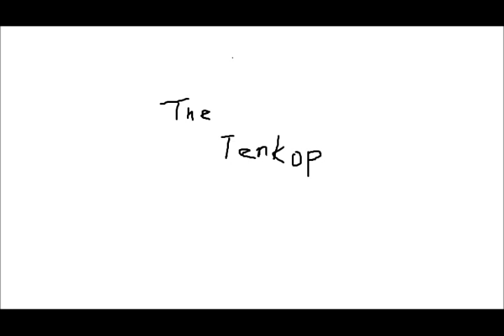motley crue bastard (instrumental cover)